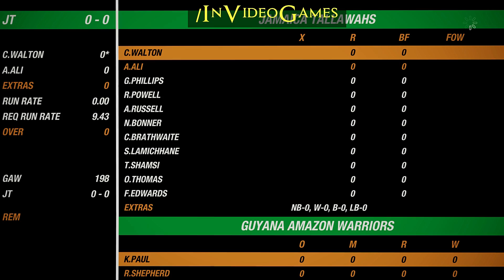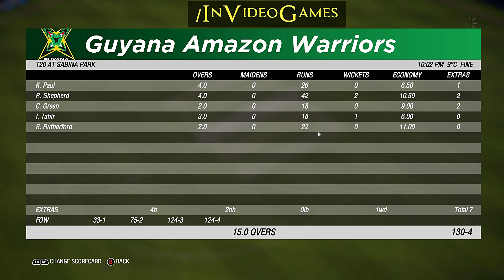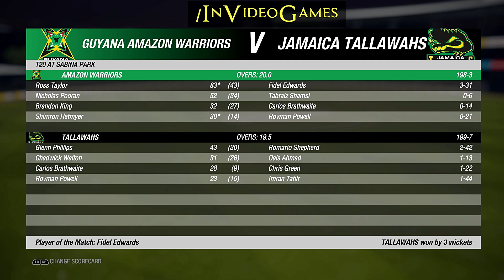Match 8 - Guyana Amazon Warriors v Jamaica Tallawahs CPL 20 Highlights Cricket 19 Gameplay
22nd August CPL20 is start , 8th match which is between Jamaica Tallawahs v Guyana Amazon Warriors we have Prediction so lets see who will win here . Playing XI is different because game data is not updated.
So lets begins out CPL Match prediction gaming series.